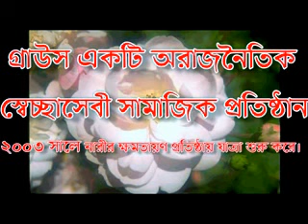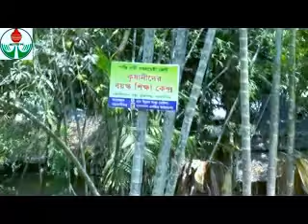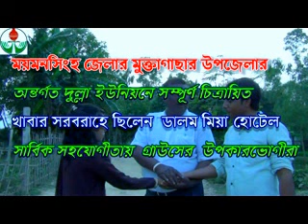Bepobar Bondo | mn multimedia | মেল্লেছ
মেল্লেছ, Bepobar Bondo, mn multimedia, mn multimedia24, bangla song mn, new fanny videos, new move, new song, new was, tutorial bangla,  নতুন বাংলা টিউটোরিয়াল, নাটক, গান, ছবি, ফানি ও কমিডি এই চ্যানেলে পেতে সাবস্কাইব করবেন ধন্যবাদ সবাইকে।